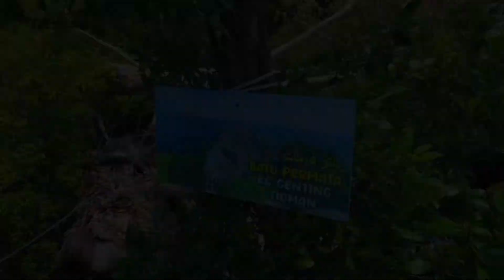Batu Permata Pulau Tioman, Pahang Malaysia.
Barai tapi berbaloi. Perjalanan memakan masa lebih kurang 7 jam merentas hutan dan mendaki dari Kampung Tekek ke Kampung Genting pergi dan balik.